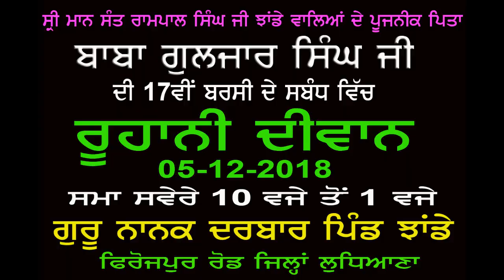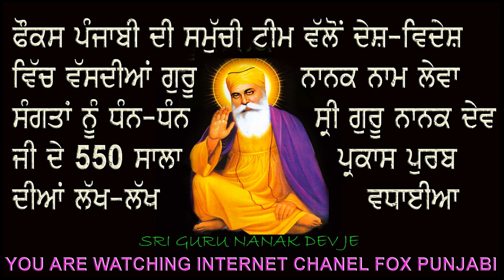#1984 SIKH RITOTS: COURT DASICON